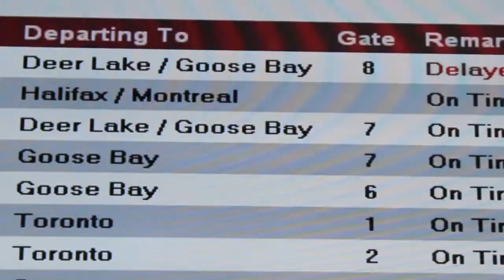St-John's - Halifax - Montréal